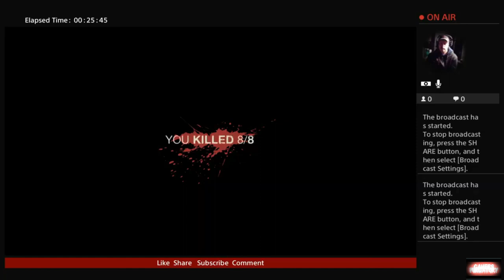ICONS OF HORROR with Rc Stylez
ICONS OF HORROR